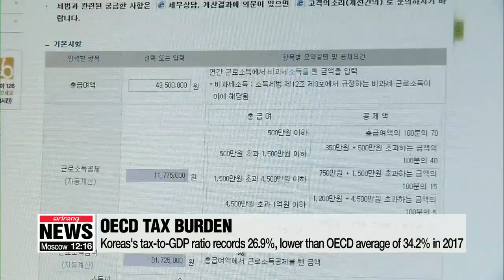Korea's tax burden ranks 32nd out of 36 countries in 2017, lower than OECD average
한국, 세부담 OECD 36개국 중 32위...'노란조끼 시위' 프랑스는 1위

Taxes in Korea were found to be relatively less burdensome last year compared to other OECD countries.
According to a research by the organization showing annual review of taxes in 2017, Korea's tax-to-GDP ratio marked 26-point-9 percent,... lower than the OECD average of 34-point-2 percent.
The country ranked 32nd out of 36 members on the list.
Meanwhile, France topped the list,... with tax revenues equivalent to 46-point-2 percent of its economic output.
France's tax controversy recently triggered the so-called "yellow vest" protests against the government's move to increase taxes on gas and diesel fuel.